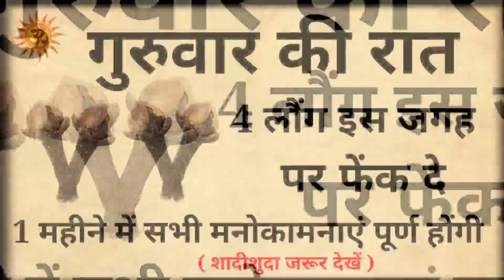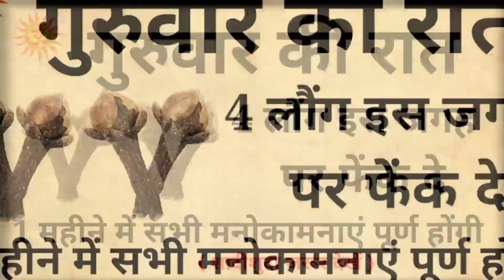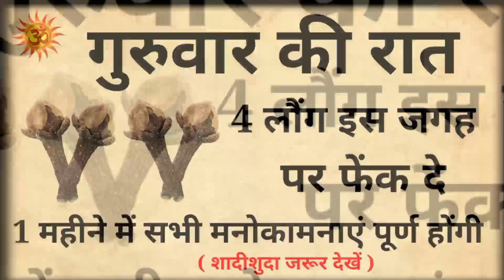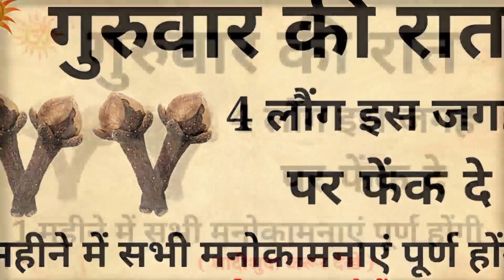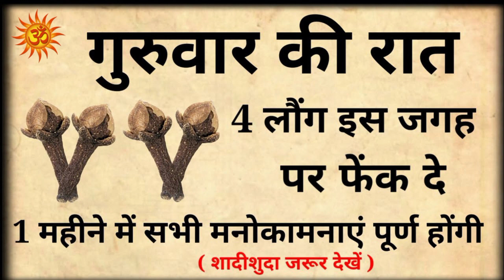गुरुवार की रात चुपचाप 4 लोंग यहाँ फेक देना, इतना धन आयेगा की 7 पुस्तो तक धन खत्म नहीं होगा///